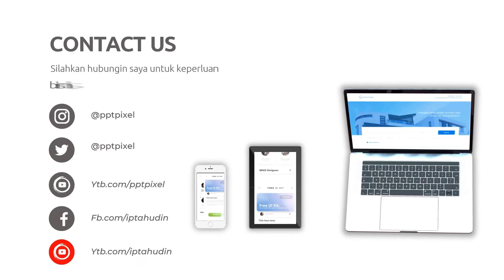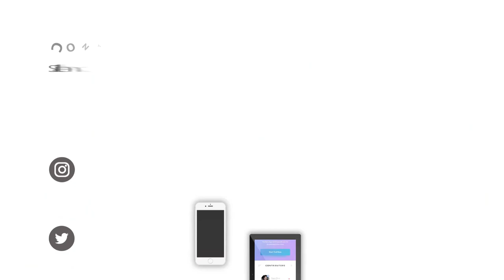Iklan Produk Tas Anak | Unik by pptpixel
Jasa Edit Video Iklan Produk Tas Anak | Unik by pptpixel atau